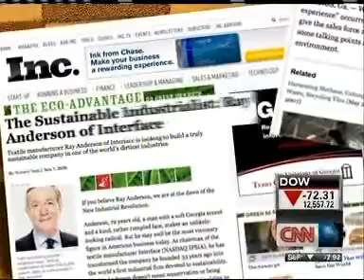InterfaceFLOR Featured on CNN 12.05.2011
"The product may be ordinary, but Ray Anderson transformed his carpet company into an exceptional business leader" CNN